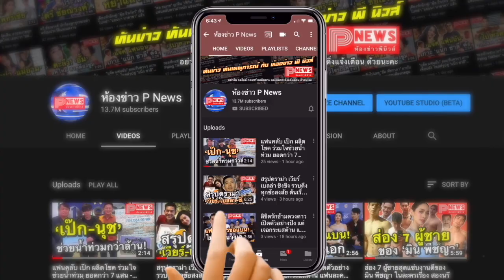ห้องข่าวพีนิวส์ | ใจละลาย “ลิซ่า Blackpink” ในลุคสาวผมดำสะดุดตา บินร่วมงานแฟชั่นโชว์ที่มิลาน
ขอขอบคุณข้อมูลดีดีจาก Posttoday.com